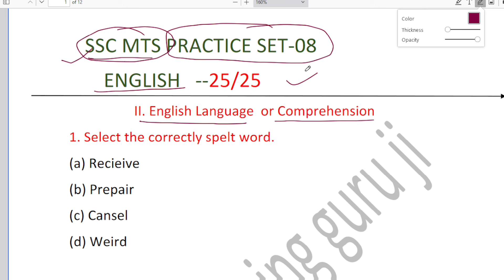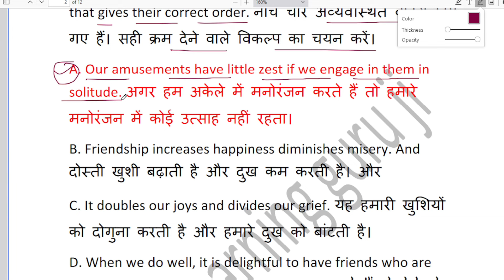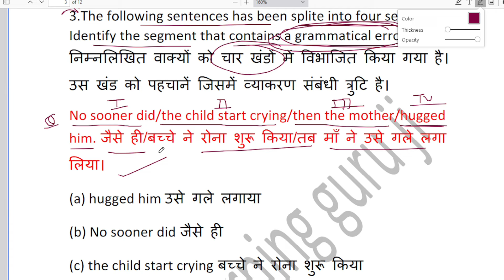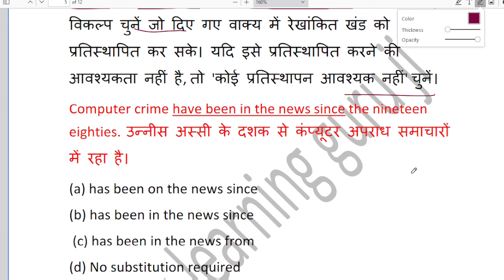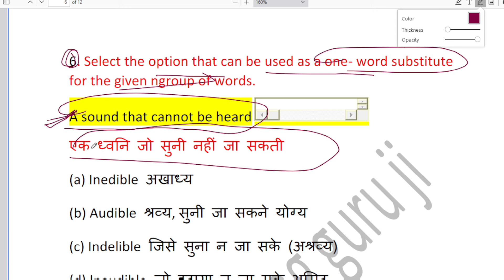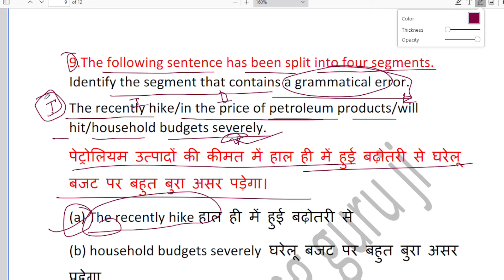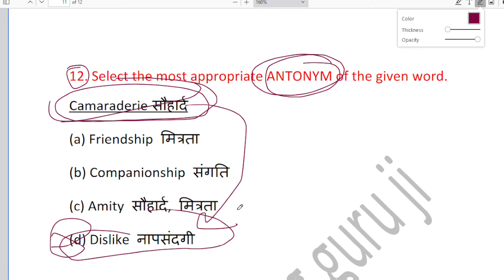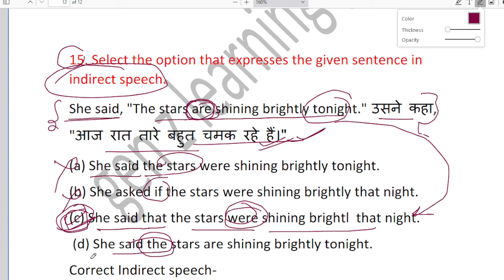SSC MTS english classes 2024 | SSC MTS 2024 II PRACTICE SETS 8 II SSC MTS GK GS 2024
SSC MTS english classes 2024 | SSC MTS 2024 II PRACTICE SETS 8 | SSC MTS GK GS 2024
SSC MTS PREVIOUS YEAR SOLVED PAPER.
SSC MTS PREVIOUS YEAR QUESTIONS ANSWER KEY.
SSC MTS 2023 PREVIOUS YEAR QUESTIONS PAPER.

  YouTube channel सभी प्रतियोगी परीक्षाओं की तैयारी करने वाले दोस्तों के लिए है।